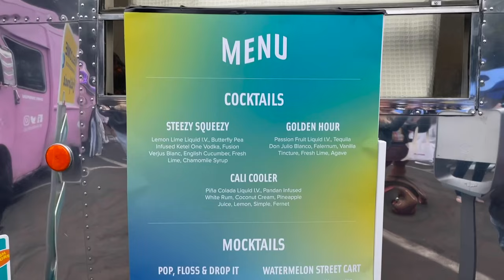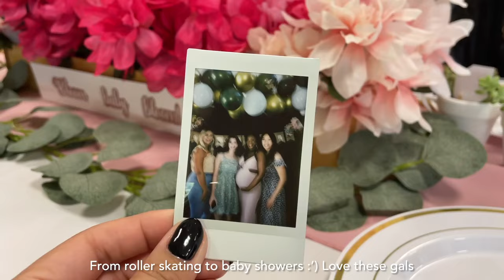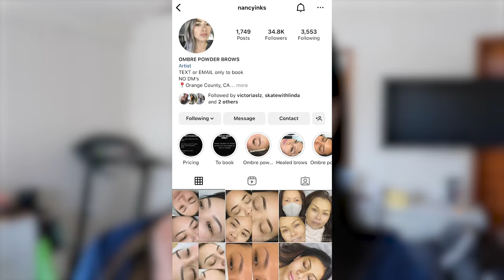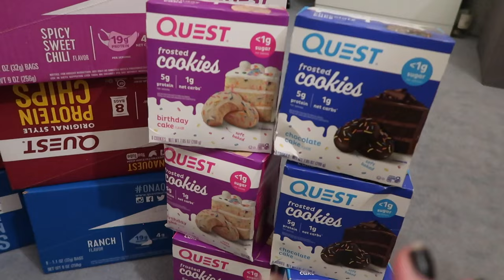New Roller Skates, PR Unboxing & Tattooing My Eyebrows | Vlog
This was a very late summer vlog that I wanted to get out before the end of the year! I got to attend a roller skating event hosted by Liquid IV, baby showers, got my eyebrows tatted, did a huge PR unboxing, and tested out some new roller skates.

Huge thank you to the following brands that I featured in this video-
Casetify
ColourPop Cosmetics
Quest Nutrition

0:00- Intro
0:16- Roller Skating Event
1:35- Chit Chat & Life Update
2:04- Living My Best Life
4:37- Getting My Brows Tatted
6:16- PR Unboxing
12:56- New Roller Skates